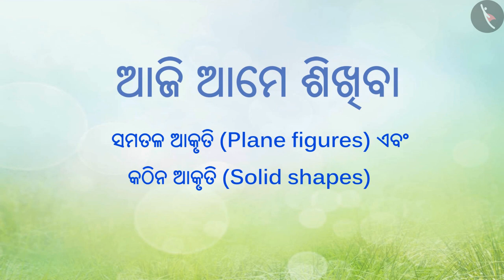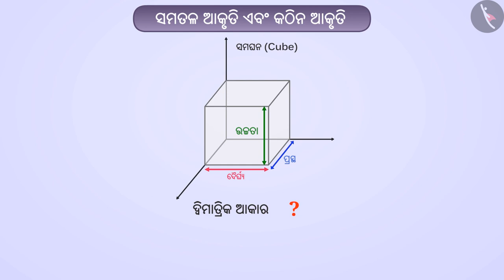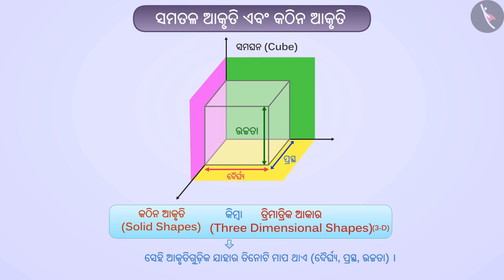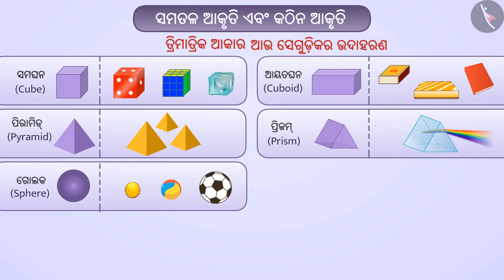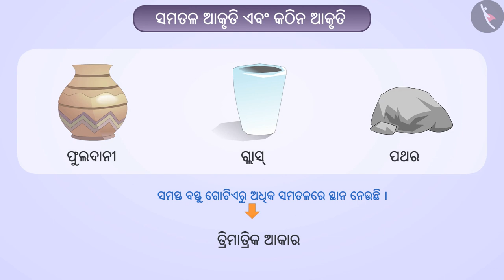ତଳର ଆକୃତି ଏବଂ କଠିନ ଆକୃତି | Part 1/3 | Plane figures and solid shapes | Odia | Class 7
Class 7 | ତଳର ଆକୃତି ଏବଂ କଠିନ ଆକୃତି | Part 1/3 | Plane figures and solid shapes | Odia | Class 7

TicTacLearn Video
Interactive Videos